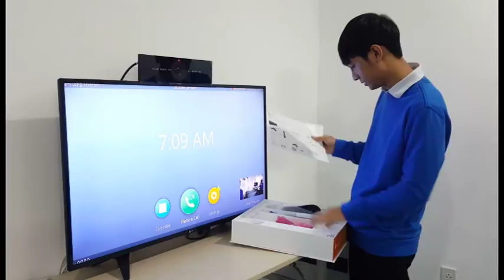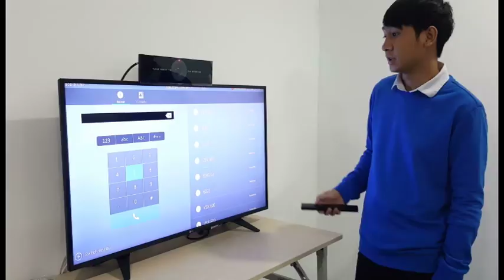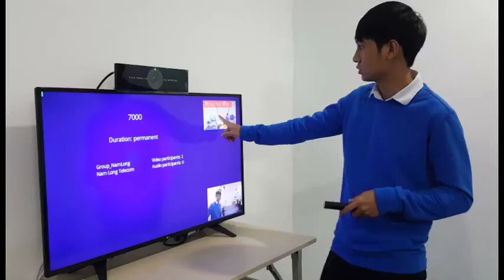Review Polycom Debut - Trên Tay giới thiệu sản phẩm Polycom Debut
Thiết bị họp hội nghị truyền hình điểm đầu cuối
Thiết bị phòng họp cho phòng họp vừa từ 10 đến 15 người.
Chúng tôi phục vụ khách hàng ở cả nước.
 Nam Long Telecom Nhà Cung Cấp Thiết Bị Họp Hội Nghị Truyền Hình Chuyên Nghiệp Nhất